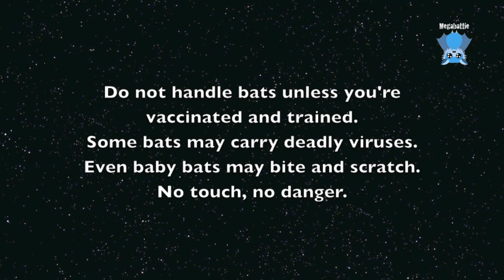Baby Flying-Fox: this is Gigue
Gigue (Jig) is a Grey-Headed Flying-Fox baby who was orphaned when her mum was electrocuted on power lines.  They were both blown off and ended up on the verge where a nice member of public put a basket over them to protect them from daytime predators, till rescue came.
Gigue is in care with a wildlife care.  She has a small burn on her trouser, and she's new and scared and has been quite dehydrated, but she's recovering.
She will be transferred to her carer in a few days and will be raised till she's able to go to creche and release.
Isn't she gorgeous?